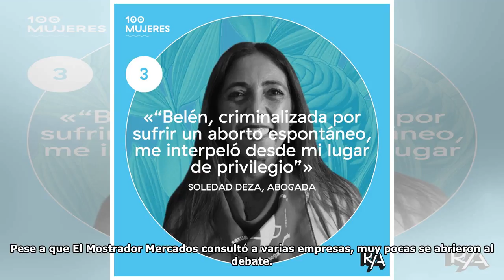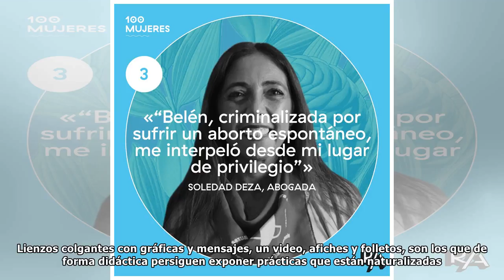Acoso sexual de cuello y corbata: empresas chilenas no saben para dónde correr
Cuesta que se refieran al tema. Corredoras de bolsa, bancos, retailers, gremios, prefieren pasar. Como cuando en las grandes familias el tema incomodaba y era mejor no hablarlo en la mesa. Hay dos pal...